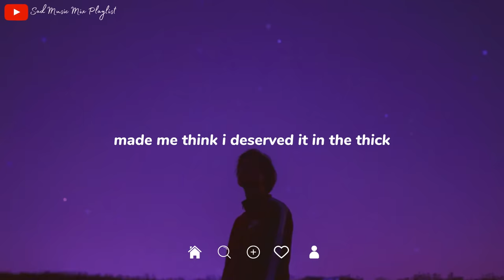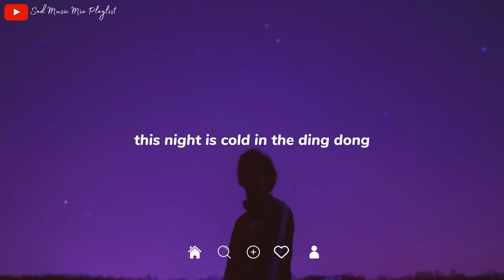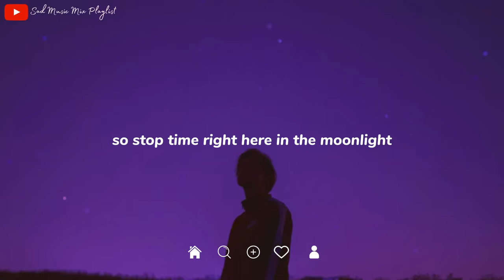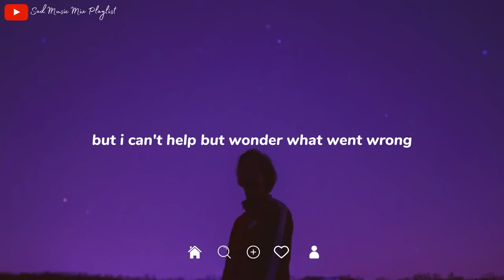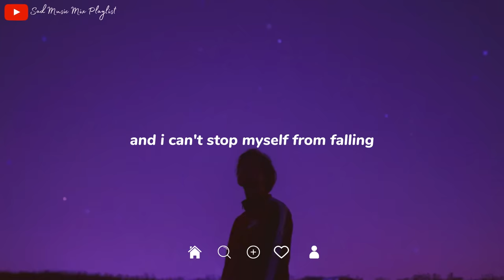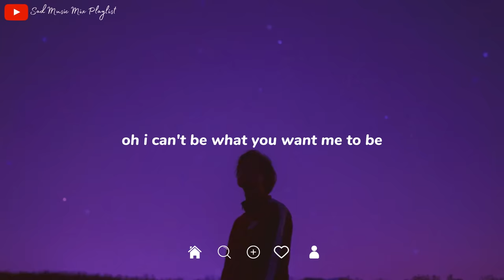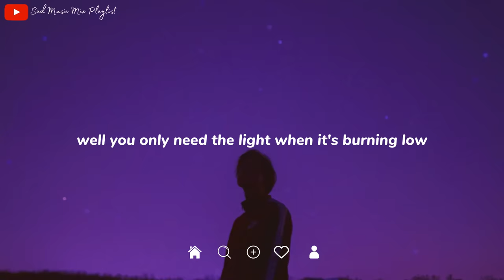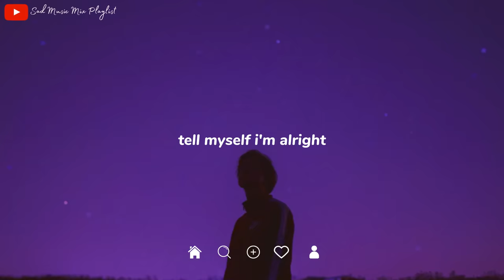Let Me Down Slowly 💔 Sad songs playlist with lyrics ~ Depressing Songs 2023 That Will Cry Vol. 189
💿[Tracklist]

► The Artists
Fasetya